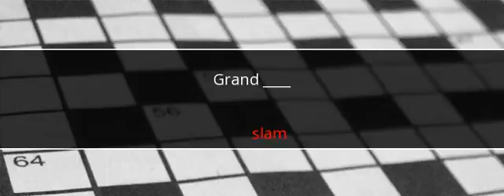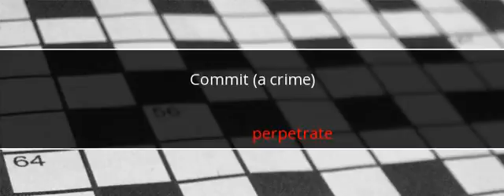Washington Post Crossword Answers March 6 2017